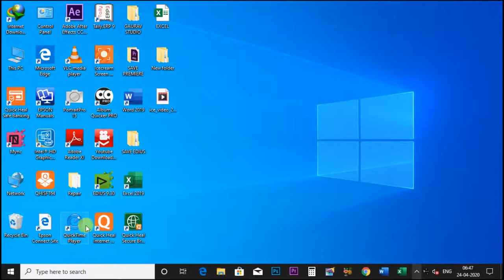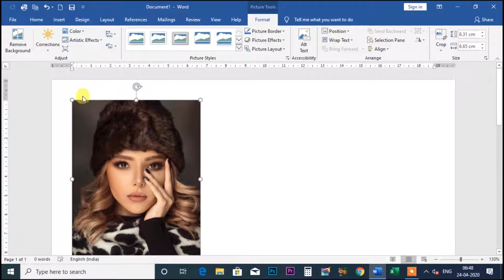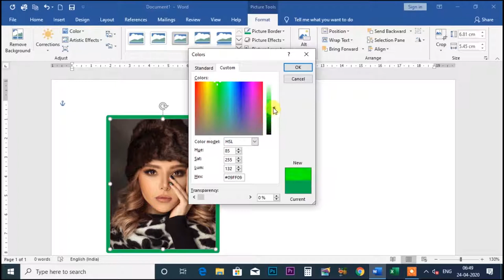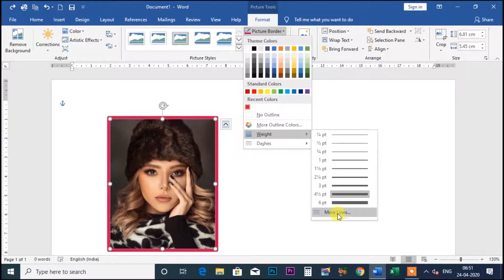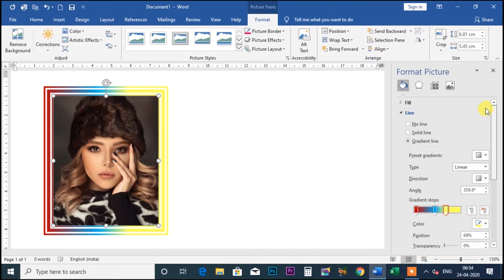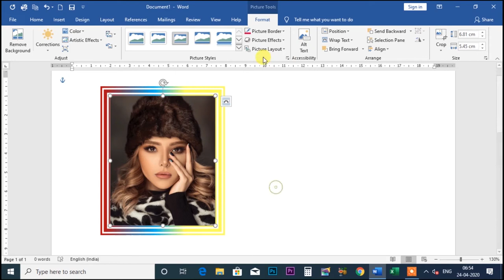Microsoft word Part 18 I Picture Border,full Guide Hindi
इस विडियो में बताया गया कि माइक्रोसॉफ्ट वर्ड पिक्चर बॉर्डर हिन्दी विडियो
.Album Software.
1. Julie pixel blaze
2. Album Sense cc
3. Album Quicker 5.5
4. Album Quicker 4.0
5.Julie infinity album
6.Album xpress 12
7. Auto album maker

1. Edius 7
2 .Edius 8.5
3. Edius 9.45
4. Pinnacle Studio Ultimate
5. Adobe Premiere Pro CC 2020
6. Power Director Ultimate
7.  Corel Video Studio Ultimate
8. Filmora 9.3.1
9. Adobe Premiere Elements 2020
10. MAGIX Movie Edit Pro 2019
11. Sony Virgo

extra software :

1. Anurag pro 5
2.  Microsoft Office 2019
3. Photoshop cc 2020
4. Corel Drow 2019
5.  TeamViewer_Setup 14 + Activation
6. internet download manager updated
7. india font
8 Photoshop plugin
Winrar 64bit:.
winrar 32bit:.